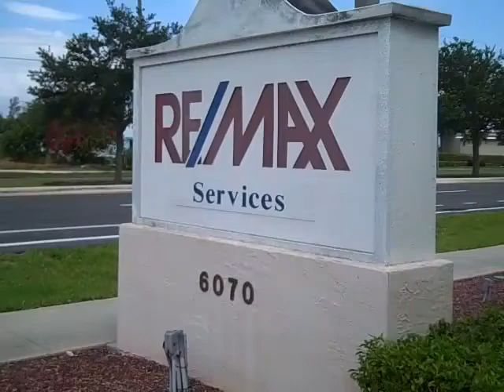6070 North Federal Highway Boca Raton, Florida 33487 Realtor Carolyn Boinis RE/MAX Services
Carolyn Boinis Real estate agent Boca Raton, FL remax